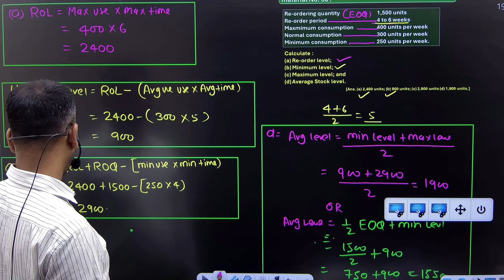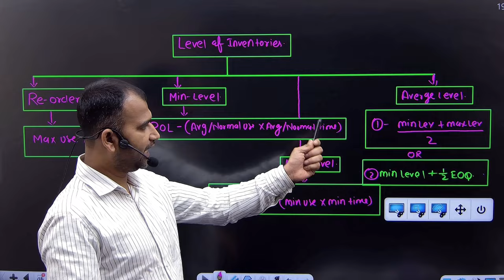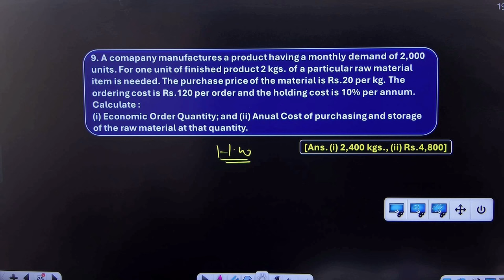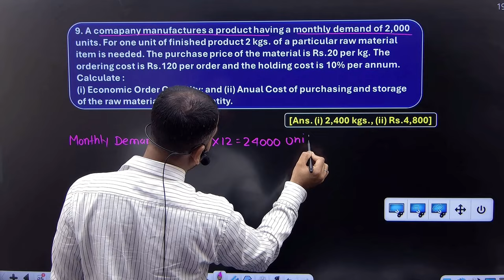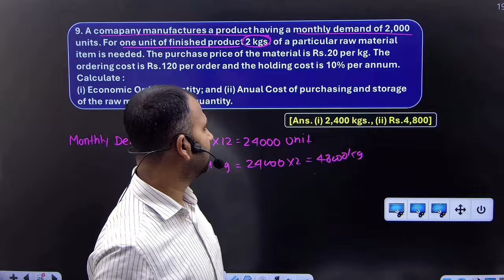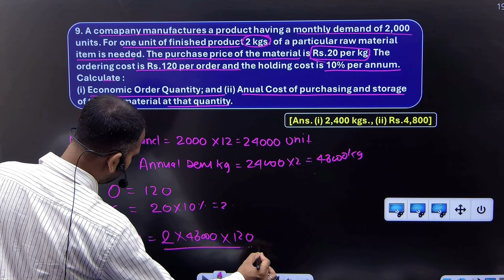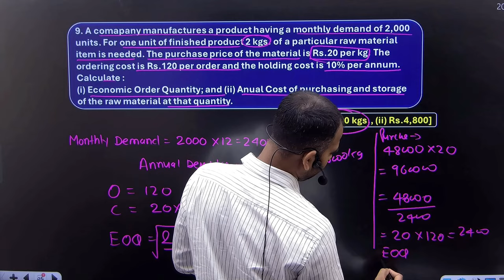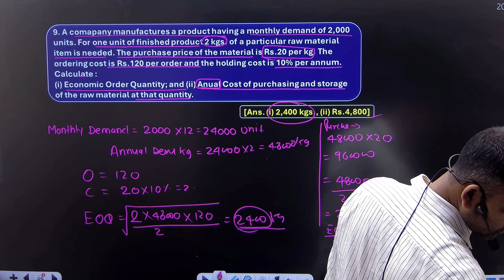cost account class for bcom | practice questions | material | part 5 | by anuj sir